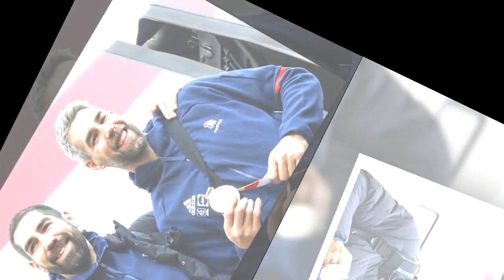PHOTOS Nikola Karabatic et son frère Luka célèbrent leur magnifique victoire en famille avec femmes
PHOTOS Nikola Karabatic et son frère Luka célèbrent leur magnifique victoire en famille avec femmes et enfants